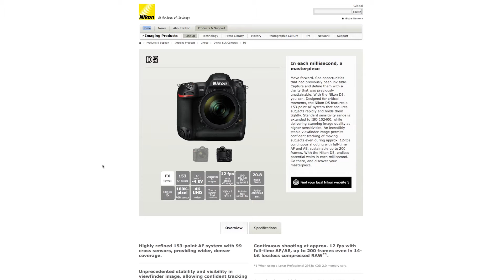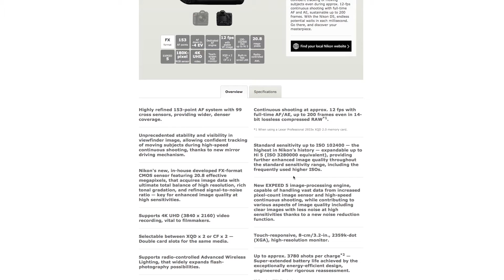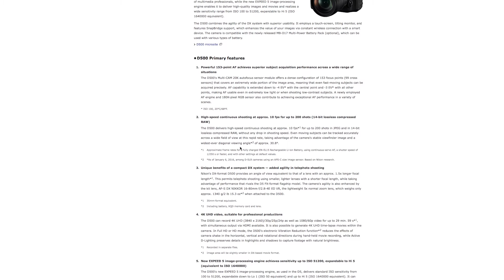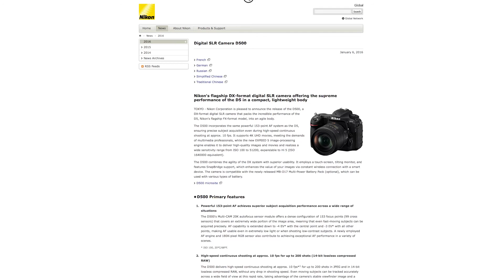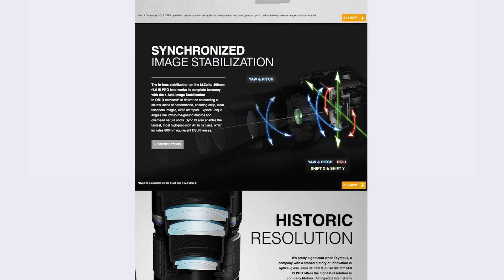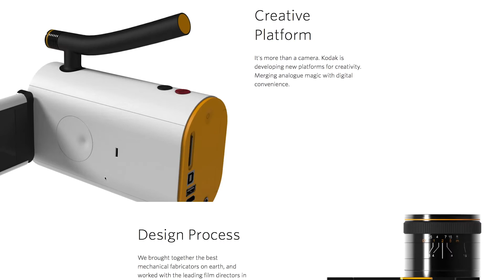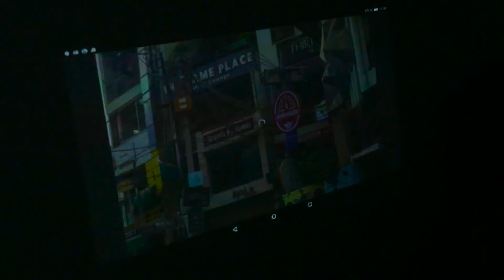Ajatuksia valokuvasta ja sen ympärillä olevista ilmiöistä - osa8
Vuoden ensimmäisessä videoblogauksessani käyn läpi muutamia CES2016 -messuilla esiteltyä uututta. Kerron kommenttejani Lenovo Yoga Tab 3 Pro -tabletista.